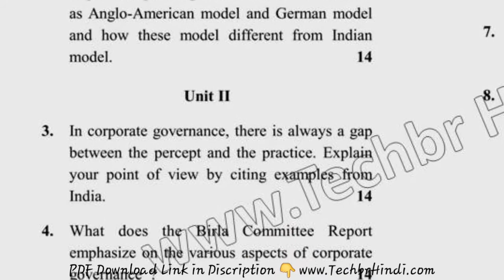2018 Dcrust MBA 4th Sem Corporate Governance Ethics Value Market Question Paper